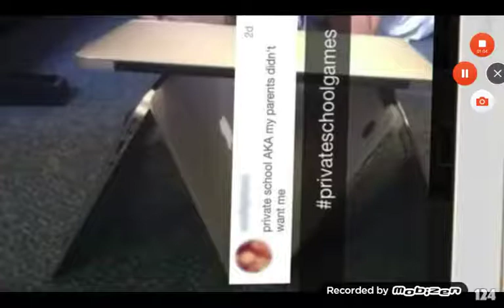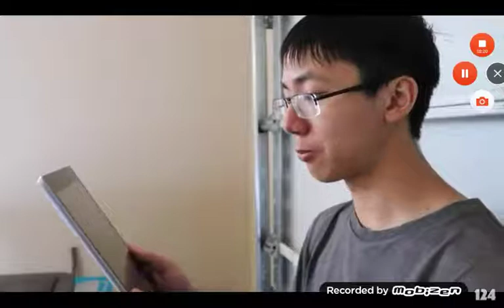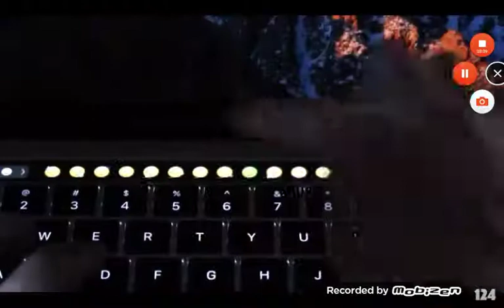Nick Jr. HD US - Adverts MacBook 2019 [King Of TV Sat]